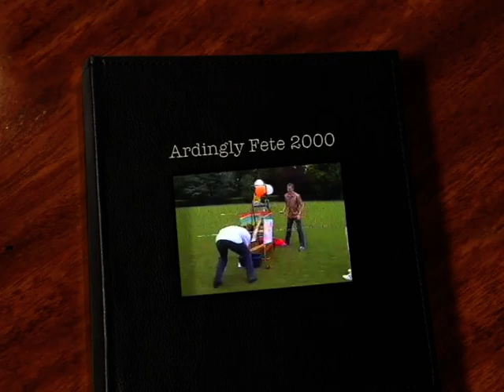Ardingly Fete 2000